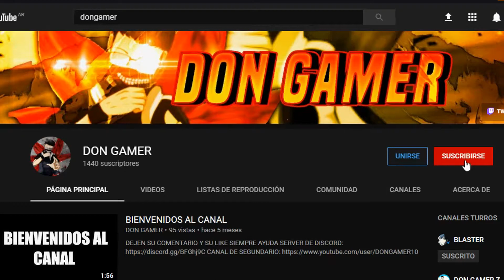El pasado de obito y kakashi/ Naruto Shippuden Ultimate Ninja Storm 4 #2